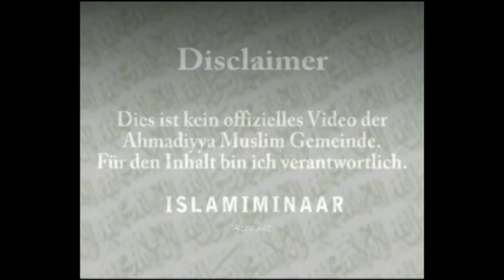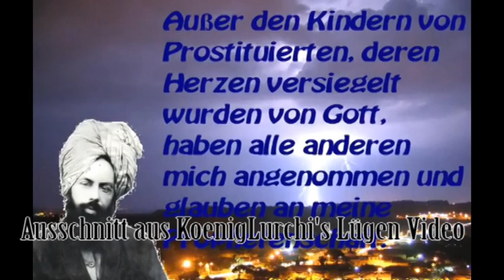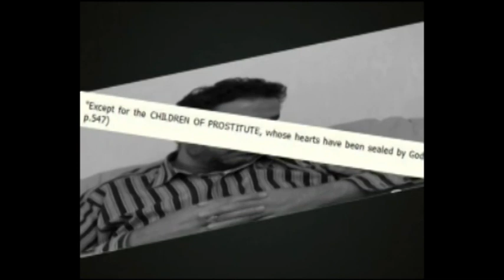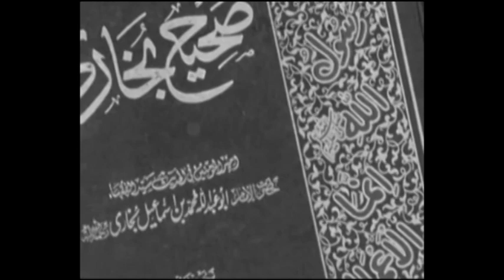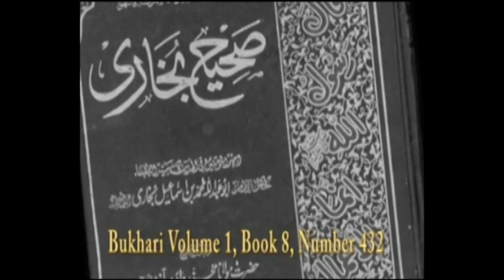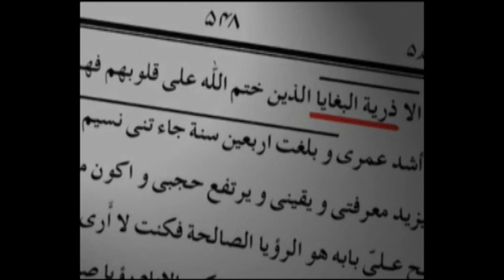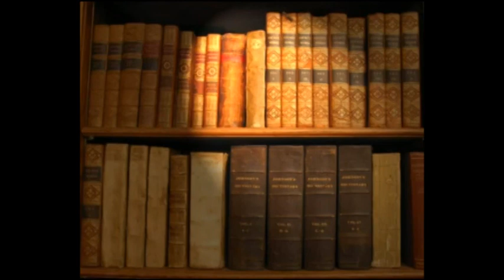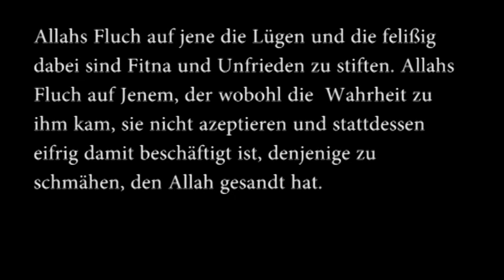KoenigLurchi und seine Lügen widerlegt Teil 2 - Islam Ahmadiyya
Mit diesem Video werden die aus dem Kontext gerissenen und falsch dargelegten Aussagen aus dem Video von KoenigLurchi widerlegt. Die dreisten Lügen die dem Verheißenen Messias (as) unterstellt werden, sind somit rehabilitiert.